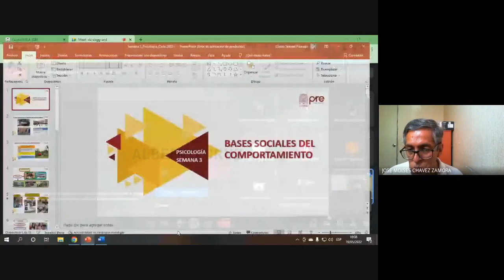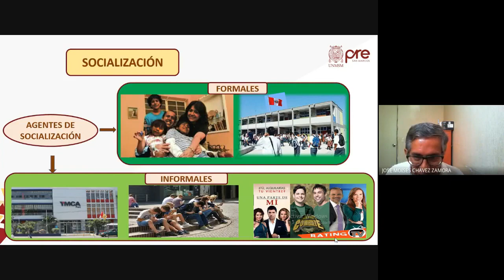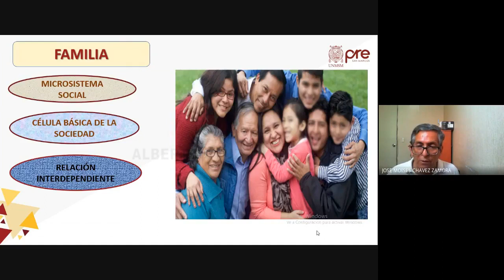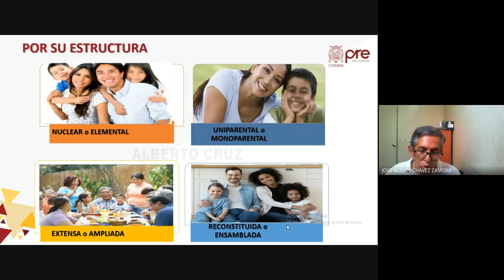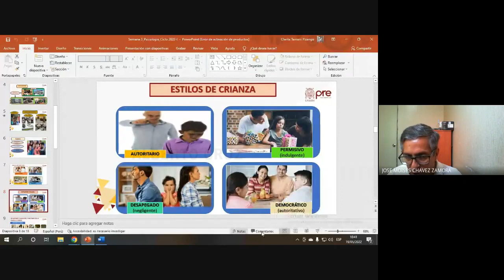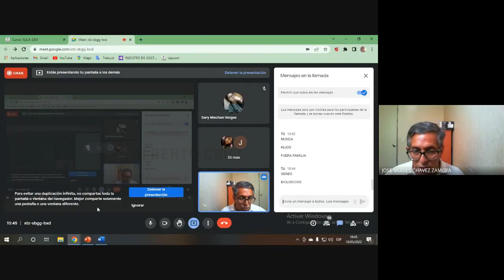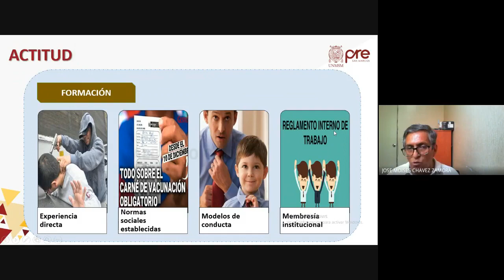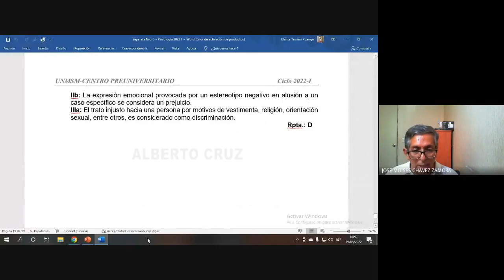Psicología S03 - Bases Sociales del Comportamiento - Pre San Marcos 2022 I ¨Y¨ 📚🖥️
Semana 3
Ciclo: 2️⃣0️⃣2️⃣2️⃣ 1️⃣
📚Curso: Economía
Profesor👨🏻‍🏫: José Sánchez.
📌Tema: BASES SOCIALES DEL COMPORTAMIENTO. Socialización: Agentes y Clases. La Familia: Tipo, Funciones y Estilos de Crianza. Evolución de las Relaciones Familiares en la Infancia, Pubertad y Adolescente. El apego. Formación y Cambios de Actitudes.